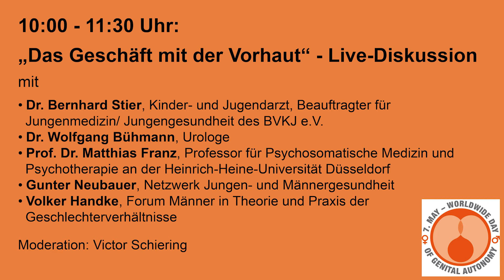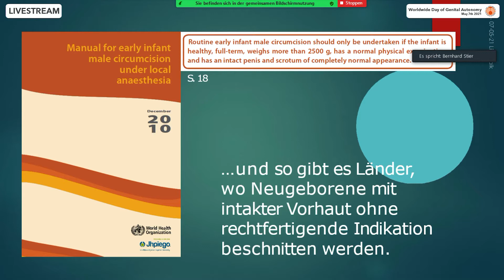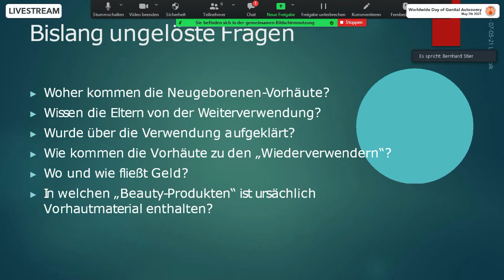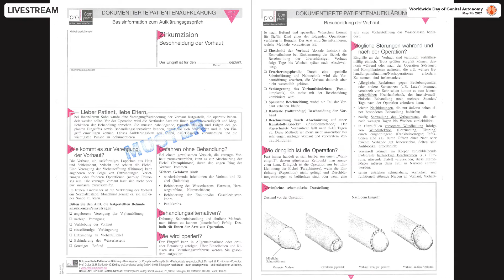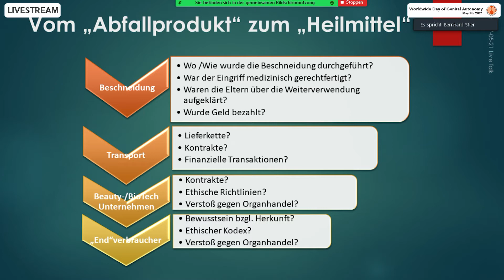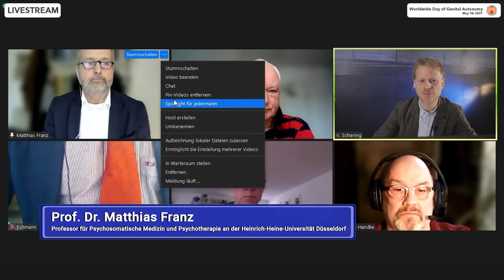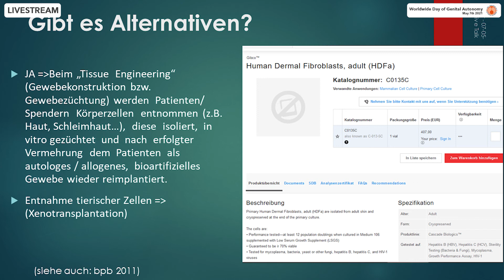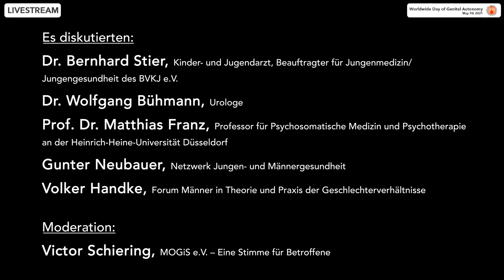WWDOGA 2021 - „The business with the foreskin“ – Live-Discussion in German Language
„Das Geschäft mit der Vorhaut“
Live-Diskussion mit Dr. Bernhard Stier, Dr. Wolfgang Bühmann, Prof. Dr. Matthias Franz, Volker Handke & Gunter Neubauer
(Moderation: Victor Schiering)
(Subtitles in German Language)